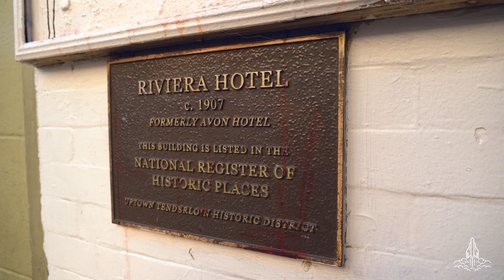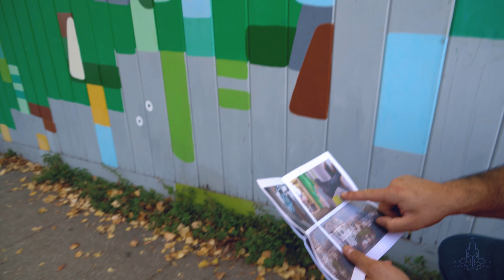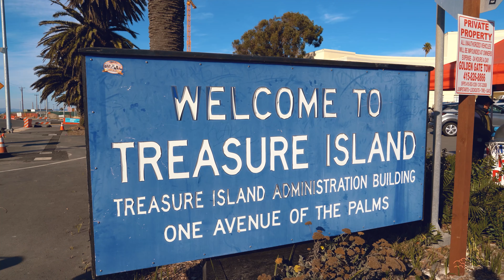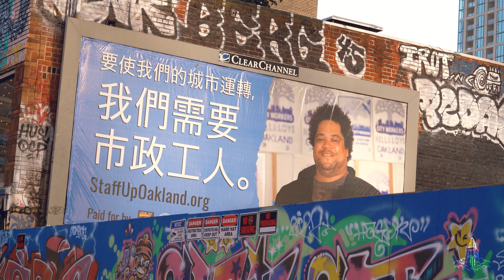ANT-MAN in REAL LIFE 🐜: Filming Locations in SAN FRANCISCO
As Ant-Man 3: Quantumania gets ready to release, we went to take a look at some of the most iconic filming locations in real life throughout the San Francisco Bay Area!

From Dr. Hank Pym's house, to Scott Lang's house, to Pym Technologies headquarters, let's go find the locations used in Ant-Man and Ant-Man And The Wasp!